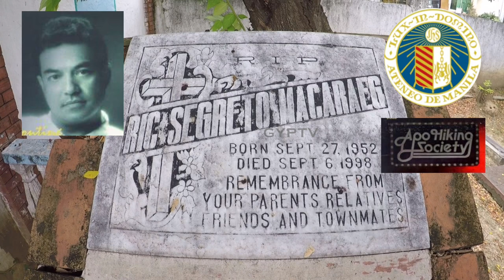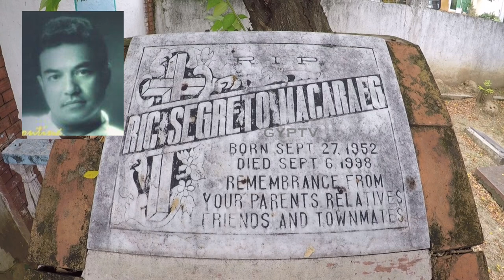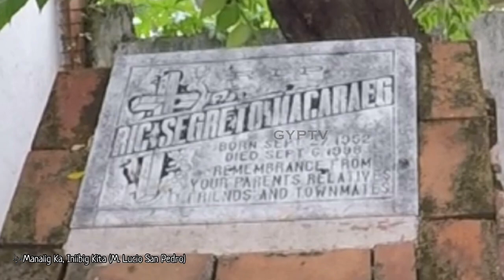Gravetour of the Famous E115🇵🇭 | Ric Segreto | Malasiqui Catholic Cemetery -Pangasinan (Tagalog)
TAGALOG SCRIPT

In this video we visited the final resting place of RicSegreto at SanIldefonsoCatholicCemetery in Malasiqui, Pangasinan
Special thanks to sir Rudy Conde for making this episode possible.

In the upcoming episodes, we will post videos on our grave tour on notable individuals and famous celebrities interred at Manila North Cemetery and Libingan Ng Mga Bayani in Taguig